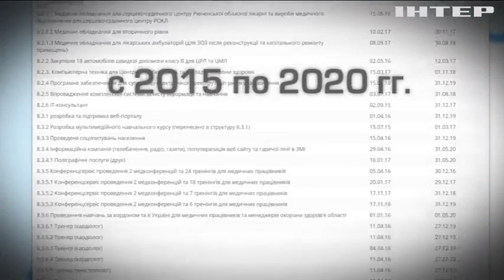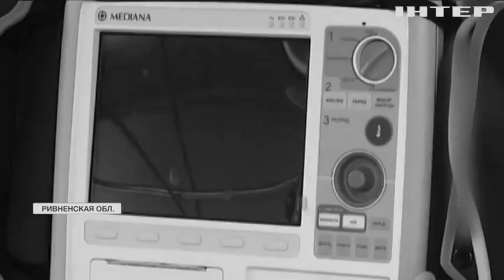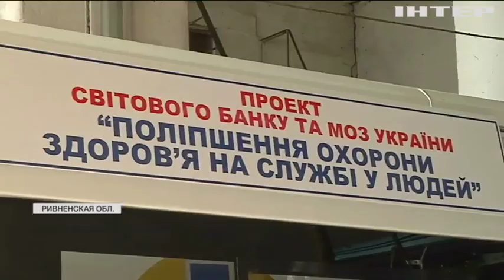На Ривненщине новые машины "скорой помощи" полгода не выезжают из гаражей